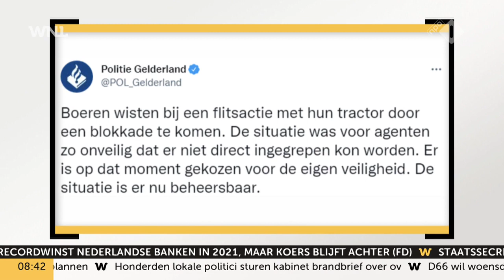Politie denkt aan 'inzet van zwaardere middelen' tegen dreigende boeren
Om de veiligheid van burgers en collega's te garanderen overweegt de politie om zwaardere middelen in te zetten tegen dreigende boeren.